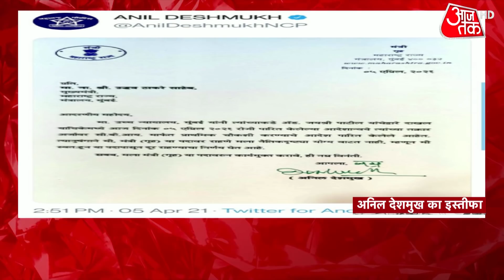Breaking News : Maharashtra Home Minister Anil Deshmukh Resigns, CBI जांच के आदेश के बाद गया पद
Breaking News : महाराष्ट्र के गृह मंत्री अनिल देशमुख ने अपने पद से इस्तीफा दे दिया है. मुंबई के पूर्व कमिश्नर परमबीर सिंह ने बीते दिनों एक चिट्ठी लिख कर अनिल देशमुख पर 100 करोड़ रुपये की वसूली करने का आरोप लगाया था.